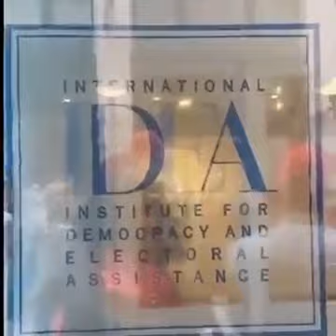Kaweddemu aba nup Balumye ku ipod